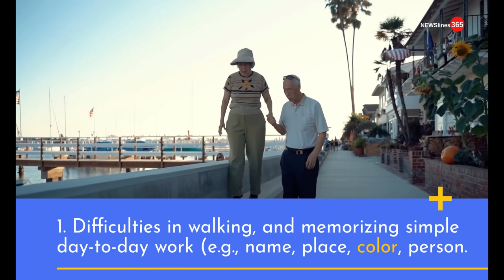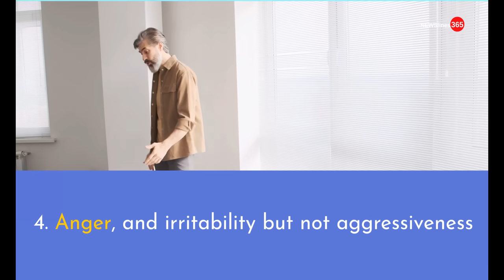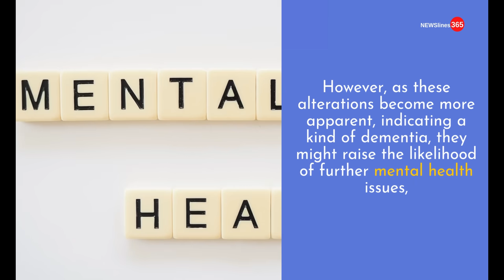Seven warning signs of elderly mental health and how to keep them healthy.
Are you concerned about elderly mental health? It's important to be aware of the warning signs and to take steps to keep your elderly loved ones mentally healthy. In this video, we'll discuss seven warning signs of elderly mental health and tips for keeping them healthy.

Mental health issues are common in the elderly and can range from depression and anxiety to dementia and other degenerative conditions. Signs of mental health decline in older adults can include memory loss, lack of interest in activities they once enjoyed, insomnia, restlessness, and other changes in behavior.

In this video, we'll discuss the seven warning signs of elderly mental health issues and tips for keeping them healthy. We'll look at how to recognize the warning signs and discuss the importance of staying connected with your loved one, engaging in meaningful activities, and seeking professional help if needed.

We'll also discuss how to provide emotional and physical support for your elderly loved one, and how to encourage a healthy lifestyle. Finally, we'll provide tips for preventing mental health decline in your older loved one.

If you're looking for ways to support the mental health of your elderly loved ones, this video can help. With the right guidance and support, we can ensure our elderly family members remain mentally healthy and happy. So join us as we discuss seven warning signs of elderly mental health and tips for keeping them healthy.,